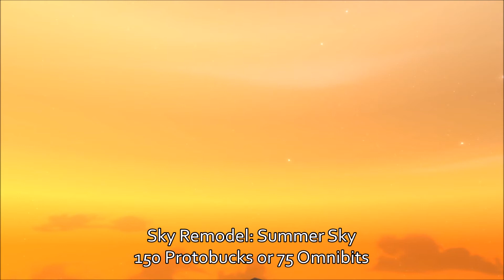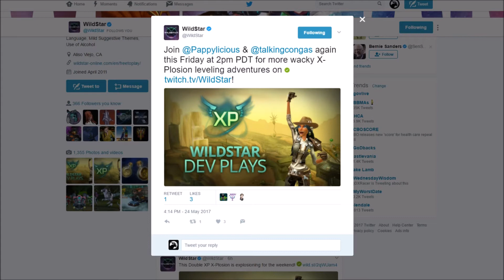Wildstar Summer Update and XP Event!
Summer skies, and a Double XP event to kick off the summer and beat the heat in Wildstar!